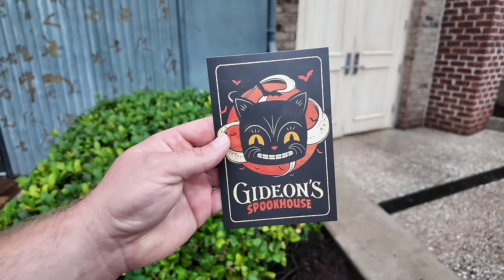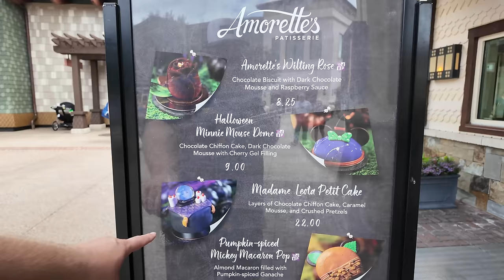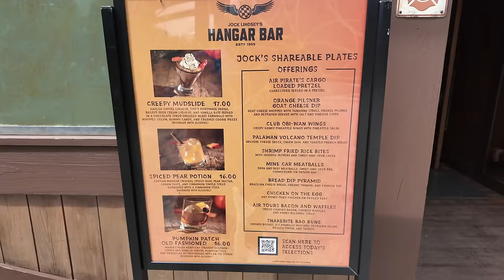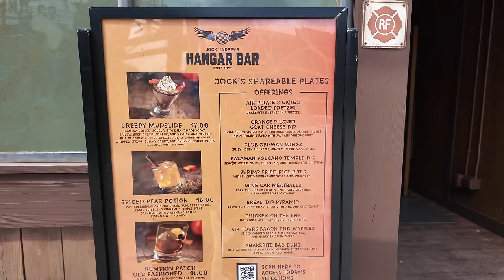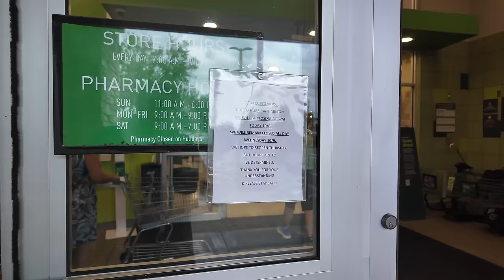Disney Springs 2024 | Hurricane Milton Prep & Disney World Closed | Publix Shopping | Disney Parks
Check Out My RSVLTS Collection Page Where You Can Shop All Of The Shirts I Wear In My Videos!!